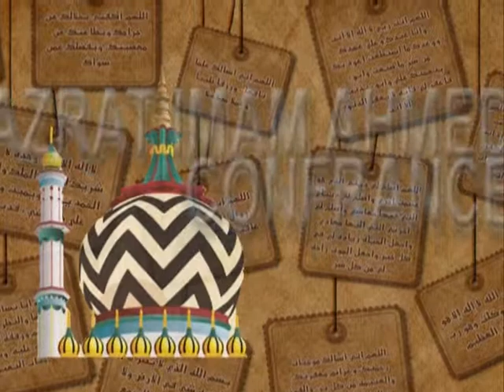10 Imam Ahmad Raza Conference 2012 TV Coverage 7 of 11